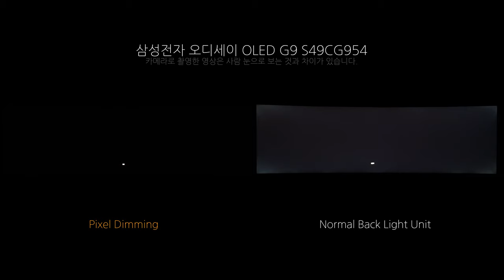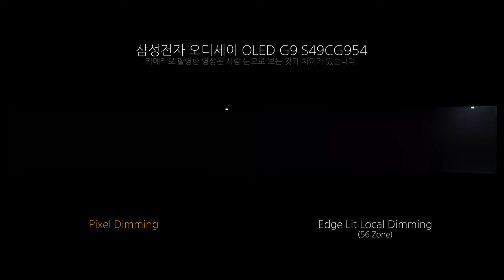Pixel Dimming - 삼성전자 오디세이 OLED G9 S49CG954